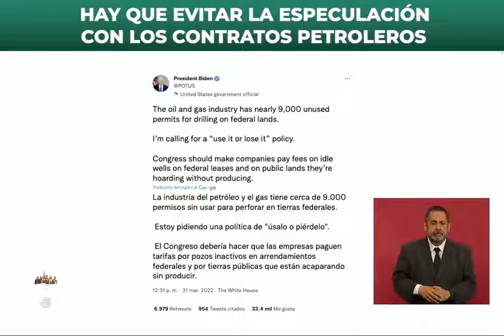Conferencia del Presidente 1/4/2022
¿Cómo se entregan contratos y en vez de invertir y producir se utilizan los contratos para especular? Entonces esa especulación no debe de existir ni en México, ni en Estados Unidos, ni en ningún lado: Presidente de México